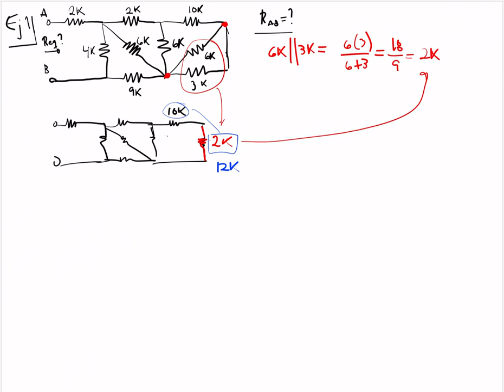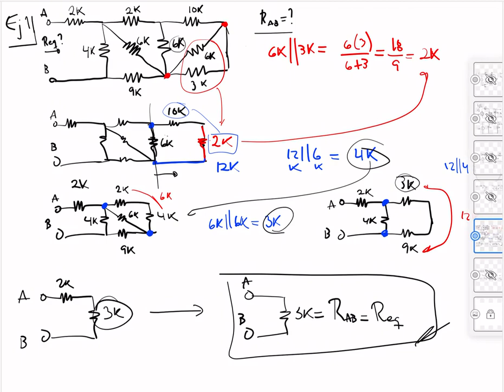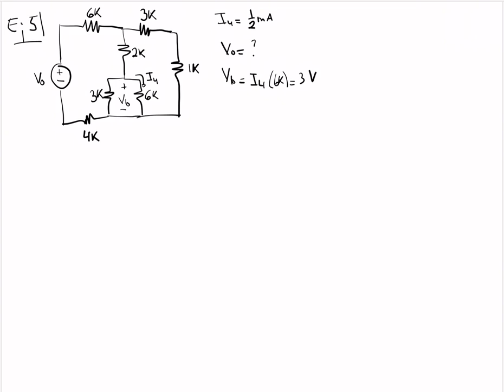Combinación de Resistencias Parte 1